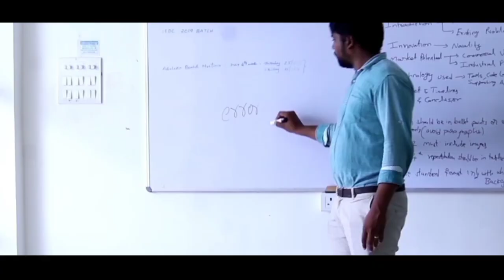Loading94 Theatrical Trailer || Directed by Anil Kumar Reddy || AnilKumar Productions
Here's the Theoretical Trailer of Loading94 Production no.6
Cast :
Omkar chowdhary
Co-Writer: Rama krishna
Co-Directors : Viswanath & Nagaraj
Editor : Anil Kumar Reddy